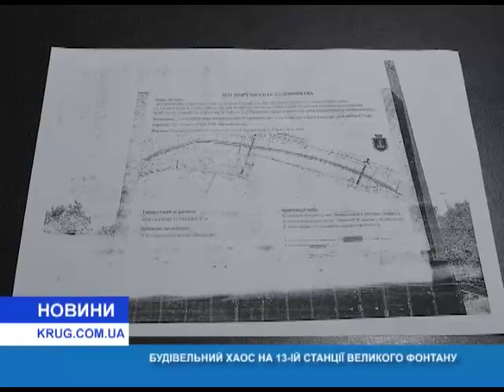Строительный хаос на 13 ой станции Большого Фонтана